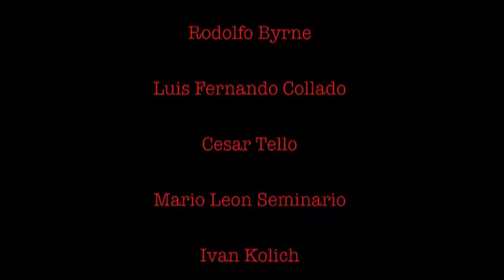"Good Surf at Barranca, PERU"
Part of a documentary in process. " KUNTUR NUNA" or " The Spirit of the Condor"